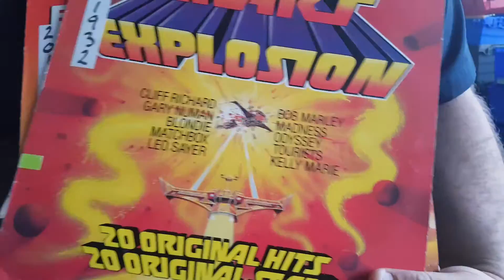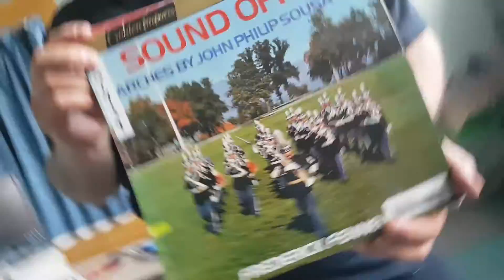Buy this and this this one free... but that's not all !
Put an idiot called Wolfie and his friend Rob, a phone to video, records and an idea of recreating TV adverts from the 70s...
Hey presto this is what we did... enjoy!